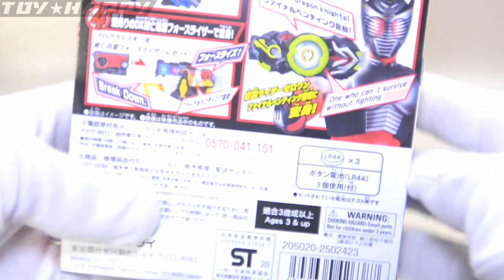ＤＸファイナルベンティング龍騎プログライズキー Finalventing ryuki progrisekey Zero-one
レジェンドライダープログライズキー、仮面ライダー龍騎のファイナルベンティング龍騎プログライズキー

ライジングホッパープログライズキー